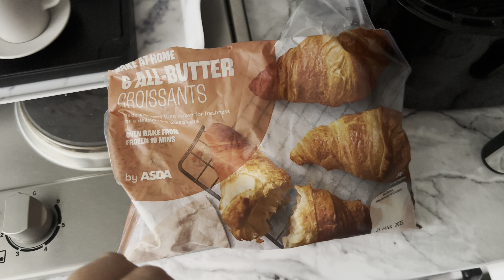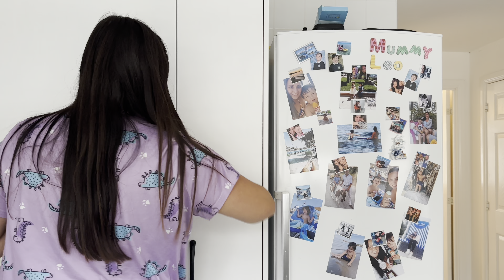OCTOBER RESET - Full House Clean With Me VLOG! Autumn Cleaning Motivation.. Get It All Done!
Music from Uppbeat (free for Creators!)